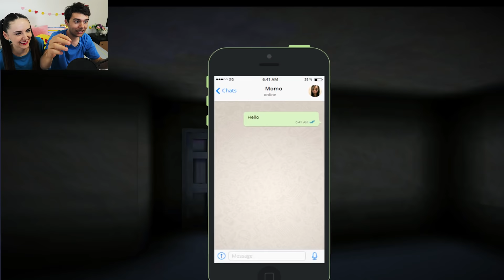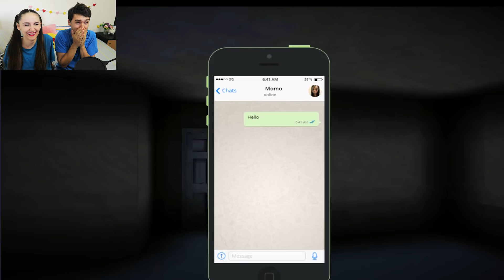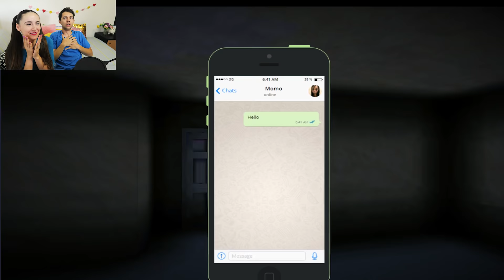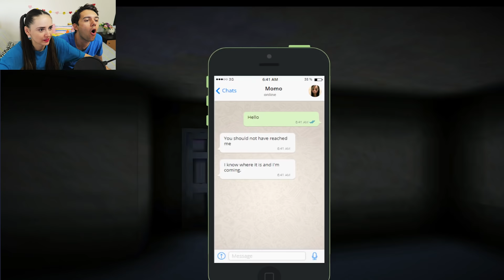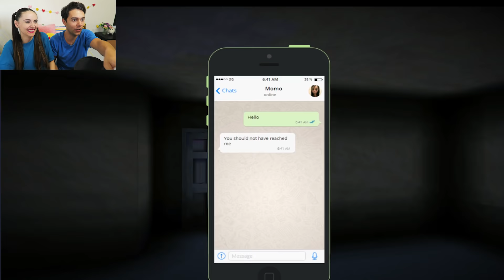A APARUT JOCUL MOMO!!!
Trimiteti Pachete la Oficiul Poștal Timișoara 5, Ghișeu 1, CP 1, Cocos Christina